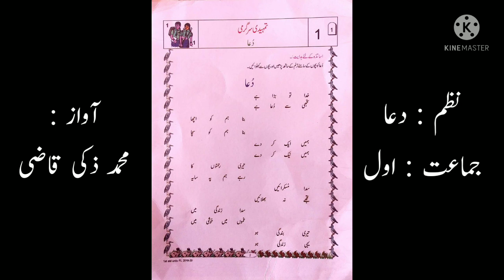نظم:دعا، جماعت:اوّل، عنوان:خدا تو بڑا ہے Duaa from 1st Std Nali-Kali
خدا تو بڑا ہے تجھی سے دعا ہے
بنا ہم کو اچھا بنا ہم کو سچا